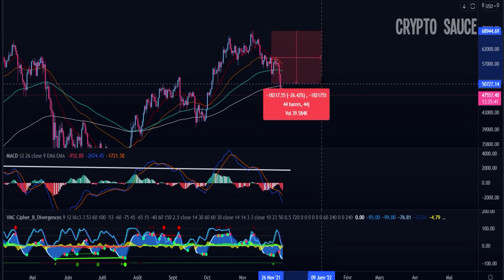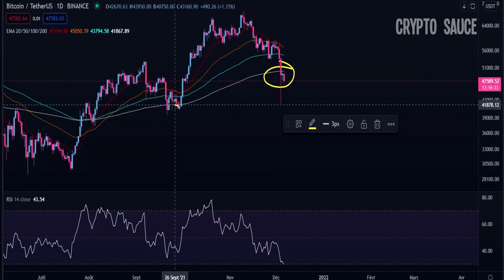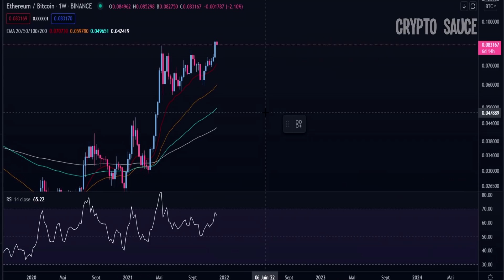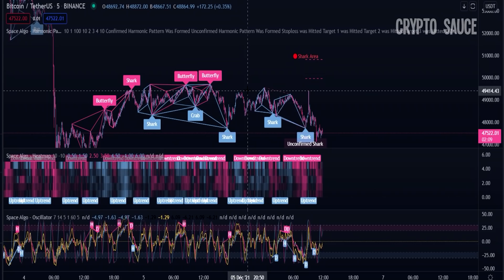🚨 Personne ne parle de ce gros SIGNAL 🚨(..encore plus BEAR)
Analyse bitcoin et ethereum long terme, les signaux bear weekly s'enchainent pareil pour les signaux bull des youtubers, je vais malheureusement devoir aller contre leur sens.